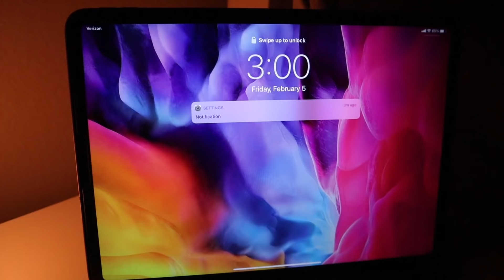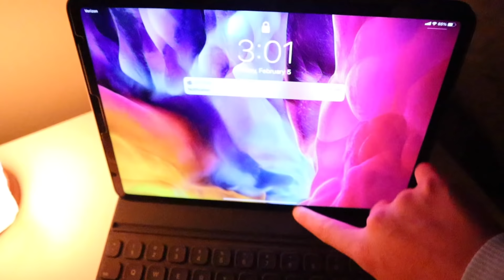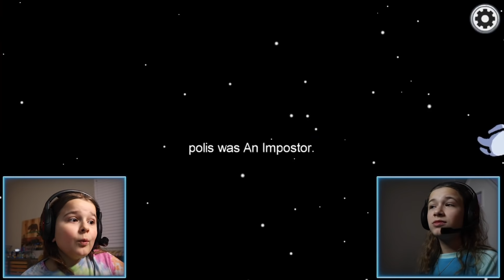Playing AMONG US At 3AM!! **Bad Idea** | JKREW GAMING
Playing among us at 3am was not such a good idea. We've seen other youtubers try this gaming challenge and thought we should try it out as well. Some weird things happened while playing and it was pretty creepy. Maddy was pretty scared, but that didn't stop her from playing. Maddy caught Cilla killing someone, but Cilla begged her to not say anything. Check out what happened at 3am.

More fun gaming videos!

☆ SOCIAL MEDIA ☆

✭ Maddy @themaddykat
✭ Cilla @cillaroses
✭ Anthony @itskinganthony

Our TikTok's ↓
Maddy's @queenmaddyelizabeth
Cilla's @cillaroses
Anthony's  @lilanthonyboy